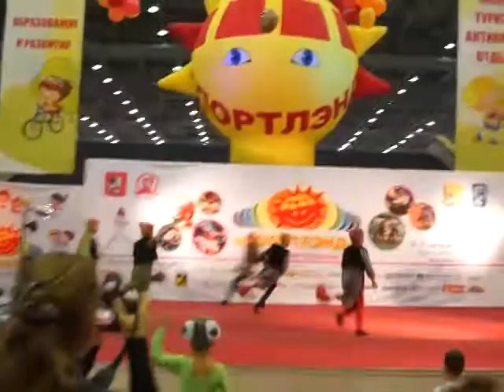Спортлэнд 2014. Осень. Официальное открытие. Выставка